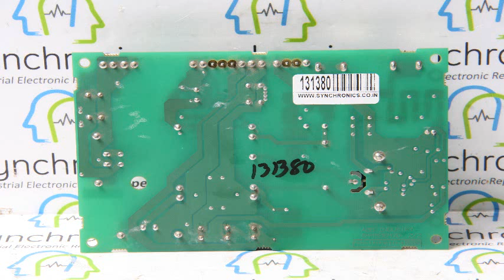ABB - Power Supply Card Type-APOW-0I Repaired at Synchronics